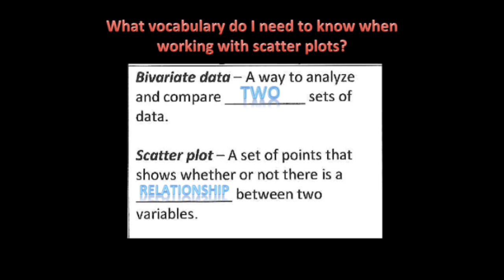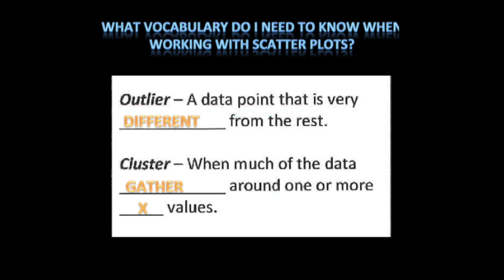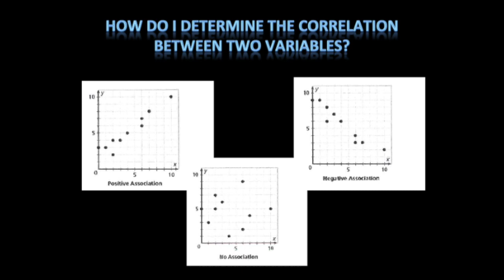Scatter Plots Guided Notes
This video is about Scatter Plots Guided Notes